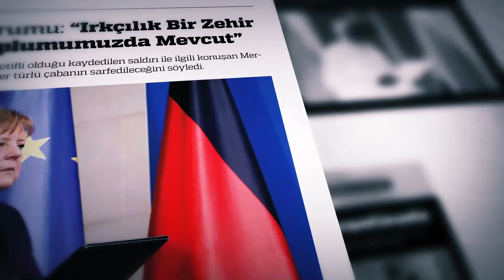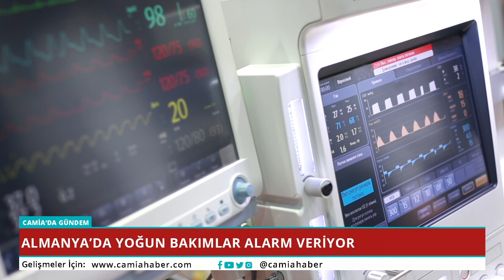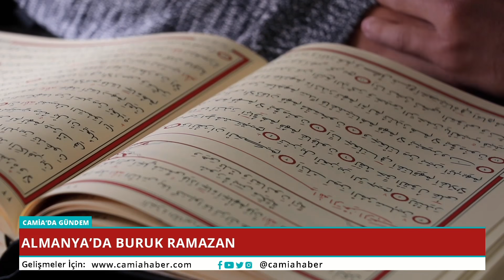Merkel Açıkladı: Ülkede Durum Çok Ciddi! - Camia'da Gündem 16 Nisan 2021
📌Almanya’da Haftalık Vaka Ortalaması 160,1 Oldu
📌Başbakan Merkel: Ülkede Durum Çok Ciddi
📌Köln’de Sokağa Çıkma Yasağı İlan Edildi
📌Almanya’da Yoğun Bakımlar Alarm Veriyor
📌Almanya’da Buruk Ramazan
📌İspanya’da Müslümanlar Kilise Avlusunda İftar Yapıyor
📌Almanya’da Hırsızlık Azaldı, Aile İçi Şiddet Patladı
📌Hollanda’da Camiye Hakaret Mektubu Gönderildi
📌Hamburg Yeni Ayasofya Camiinde ”Sefer Tası“ Etkinliği

Ferhan Köseoğlu ile Camia'da Gündem hafta içi her gün 17:30'da Camia TV'de